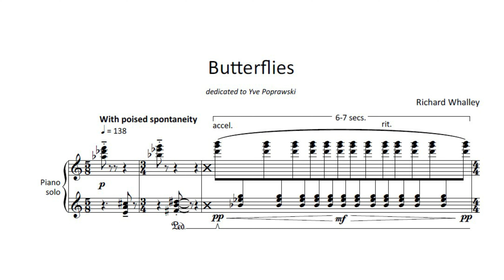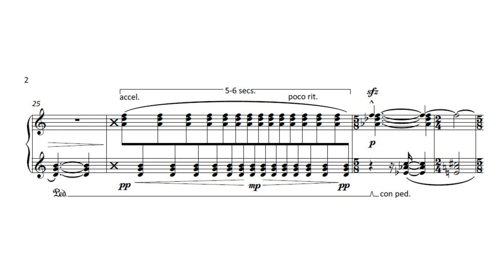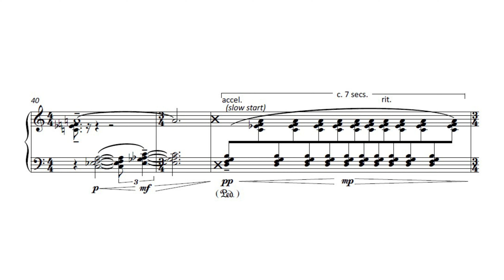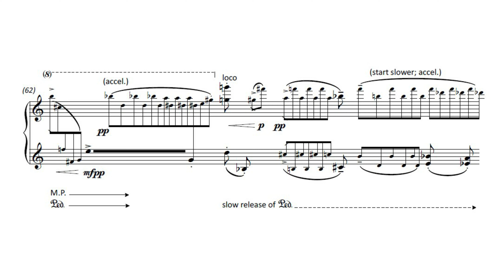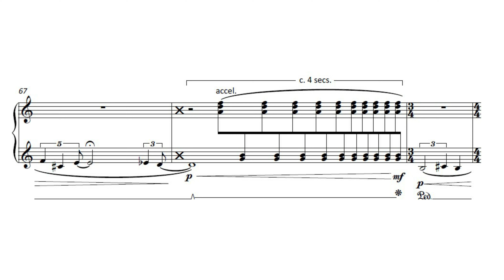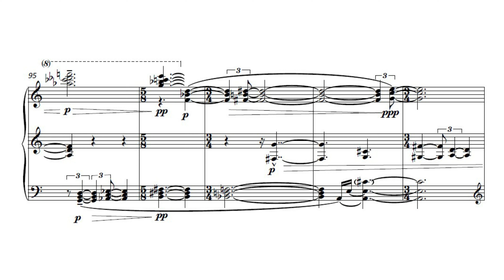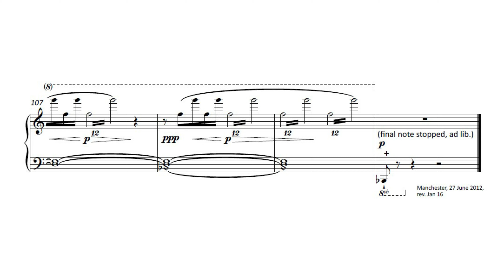Richard Whalley - Butterflies - with score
Performed by Richard Whalley on 29th January 2016 in the Cosmo Rodewald Concert Hall, University of Manchester.

Butterflies was composed for the Yve Poprawski Dance Studio in Bad Kreuznach, Germany, and concerns itself with movement: specifically the spontaneity of movement of butterflies, observed near and far, individually and in groups. The harmony attempts to capture the warmth of the sunshine and the sweetness of the nectar on which they thrive.